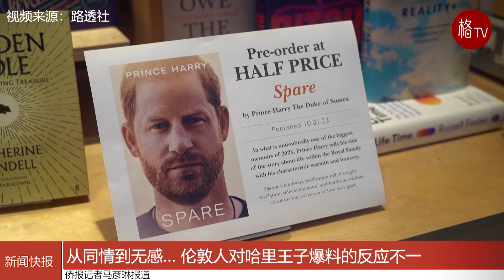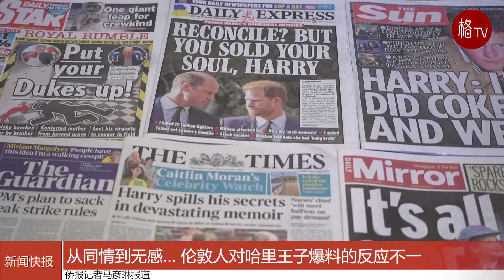（粤）从同情到无感… 伦敦人对哈里王子爆料的反应不一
哈里王子曾表示，他已经公开了他与英国王室的分歧，并接受媒体采访，试图帮助君主制和改变媒体，被他的父亲查尔斯国王描述为“自杀任务”。 星期四，哈利的书《备用》在正式发行前五天错误地在西班牙发售，不仅记录了大量个人细节，例如他如何失去童贞和吸毒，而且记录了更多家庭不和谐的私密事件。